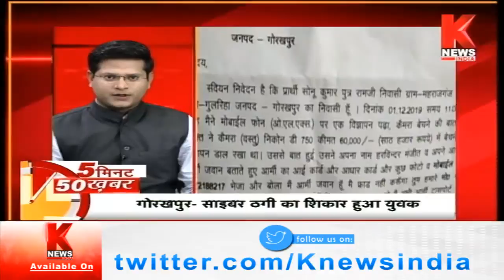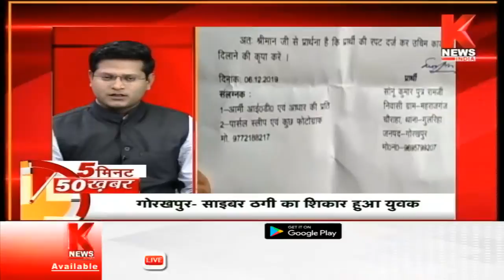भ्रष्ट नेताओं की वजह से बढ़ी रेप घटनाएं' || 5 मिनट 25 ख़बर || Knews